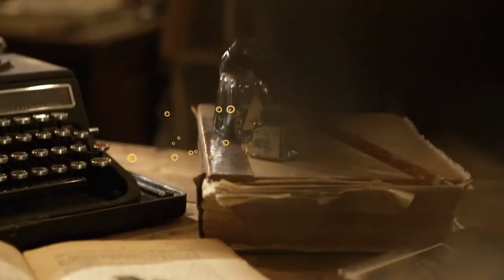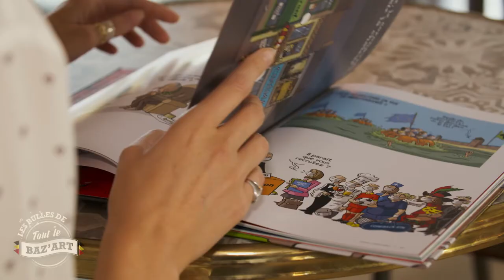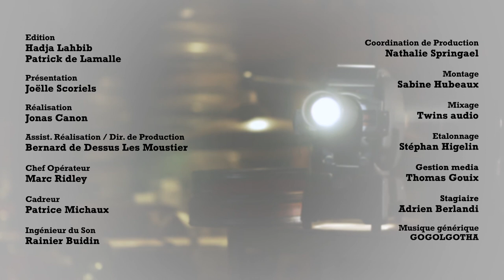Tout le BAZ' ART Nicolas Vadot et Zoe Wittock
Au café Charlotte, à Uccle-Calvoet, le dessinateur de presse Nicolas Vadot dédicace son dernier album « Tous confinés » à la réalisatrice Zoé Wittock . Son premier film « Jumbo » est enfin à l’affiche. Tournez manège !